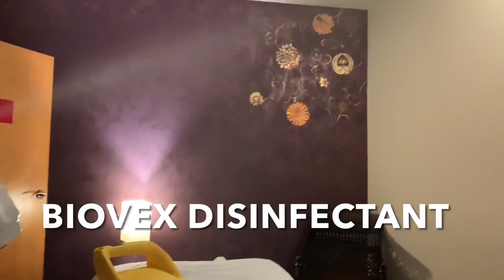Copperfalls Staying Safe 90